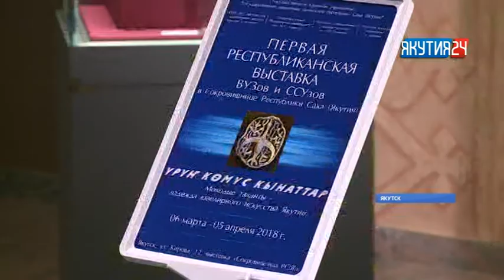Якутяне смогут увидеть гагару, выполненную из 1,7 тысяч необработанных алмазов